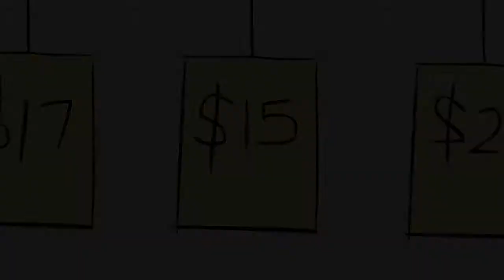Tertiary 1st Runner Up: Family Rice (Final version)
Final version: Watch how price fixing of a product affects consumers drastically especially when the product is a necessity item.